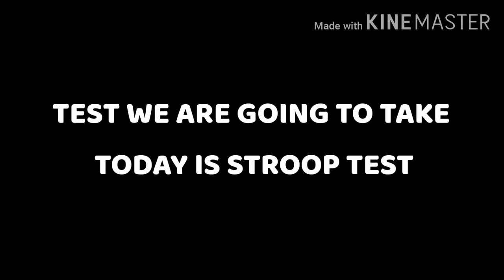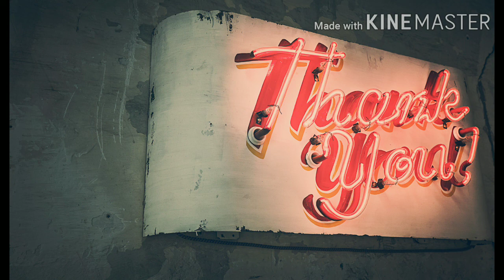STROOP TEST AND FACTS ABOUT YOUR MIND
Hi friends,
Watch this video to know some interesting facts about your mind and test your mind by taking Stroop test.